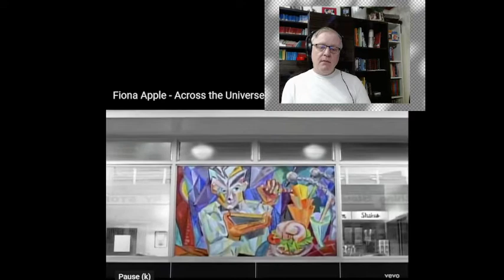C-C Euro Pop Music Fiona Apple - Across the Universe (Official HD Cover Video)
Official HD video for "Across The Universe" by Fiona Apple